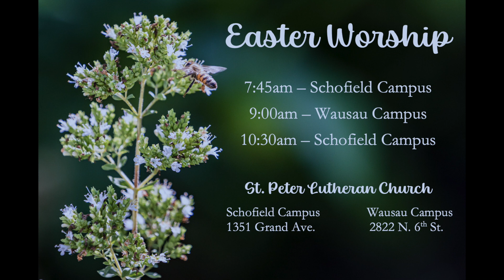Join us for Easter at St. Peter